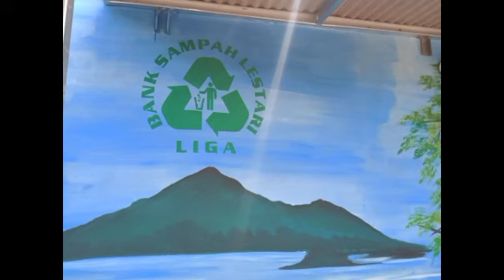MELUKIS SAMBIL SEDEKAH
BA'O FRAN'S CHANNEL